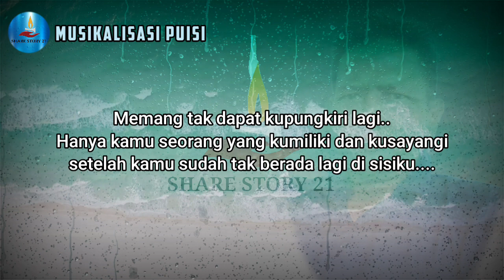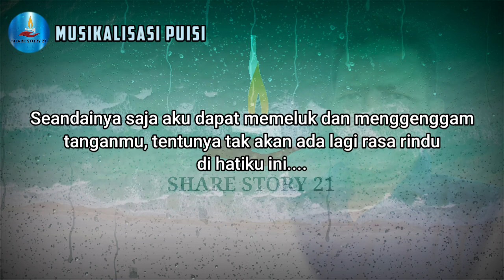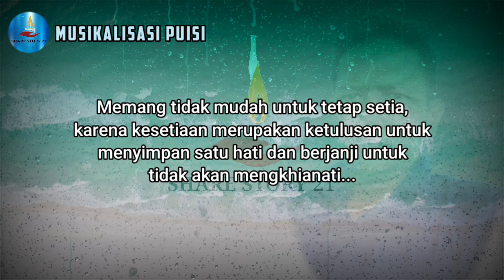Puisi Tetap Setia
Musikalisasi puisi tetap setia menceritakan seorang pria yang sangat merindukan kekasihnya..